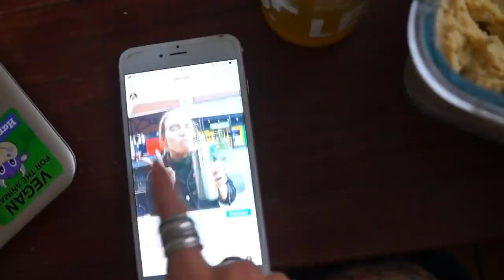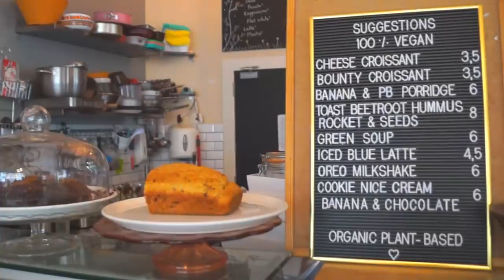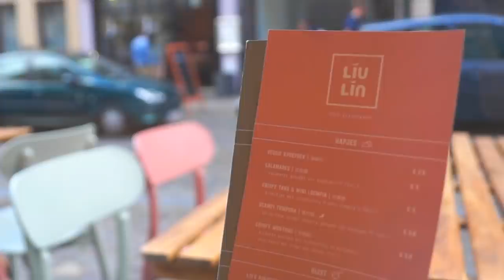ECO TRAVEL VLOG // travelling around europe zero waste and fly free